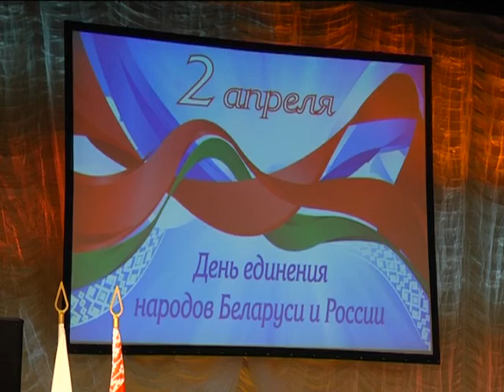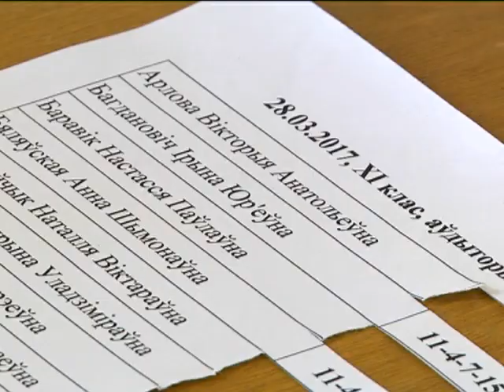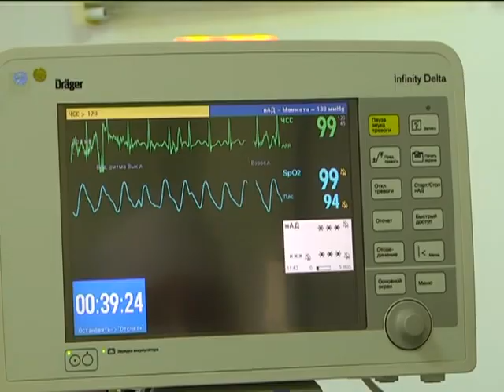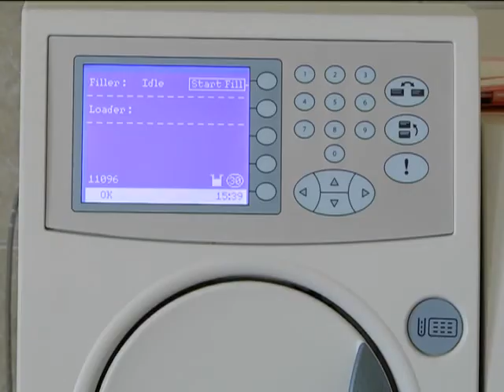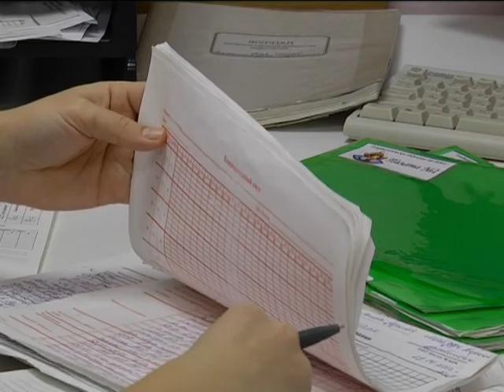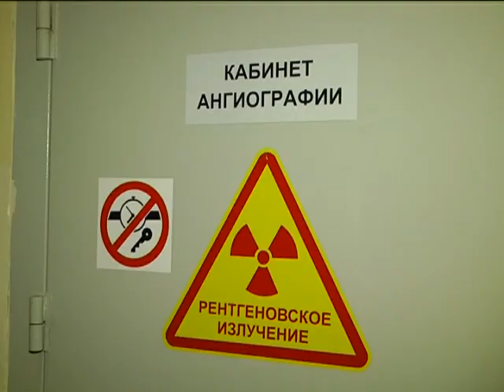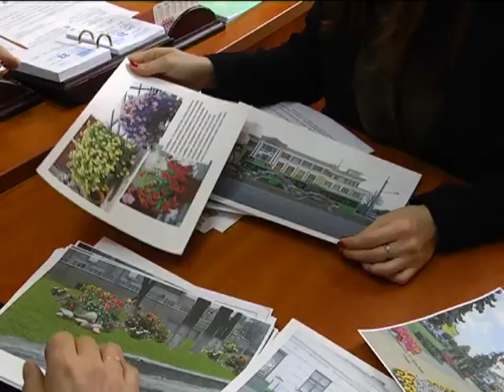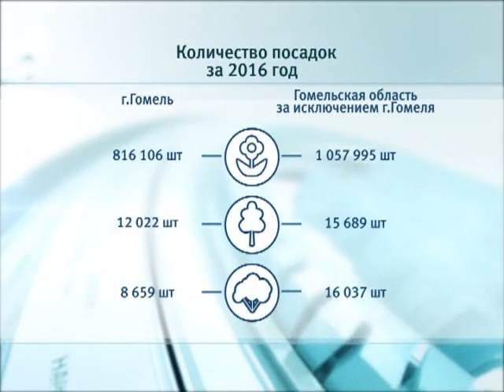02 04 2017 Новости недели